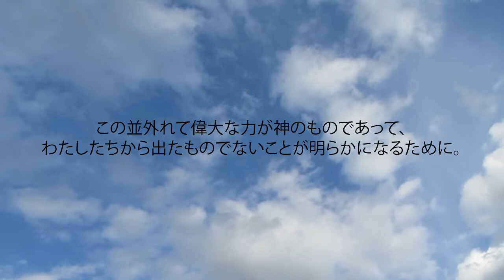コリントの信徒への手紙二/ 4:6-7 - 「闇から光が輝き出よ」と命じられた神は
「闇から光が輝き出よ」と命じられた神は、わたしたちの心の内に輝いて、イエス・キリストの御顔に輝く神の栄光を悟る光を与えてくださいました。
ところで、わたしたちは、このような宝を土の器に納めています。この並外れて偉大な力が神のものであって、わたしたちから出たものでないことが明らかになるために。